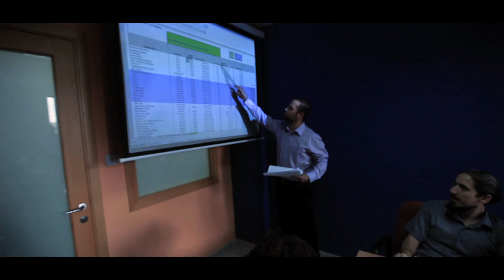A career with FTIAS Back Office Services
FTIAS is an Equal Opportunities Employer, and offers ground for employment and development to individuals irrespective of age, gender, ethnicity or religion. The company currently employs individuals from 9 different countries, and has an equal representation in terms of gender at managerial level.